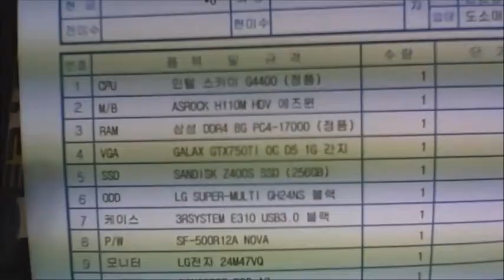2016-03-11 김현돈 고객님 조립영상 - 컴대문 조립컴퓨터 전문점